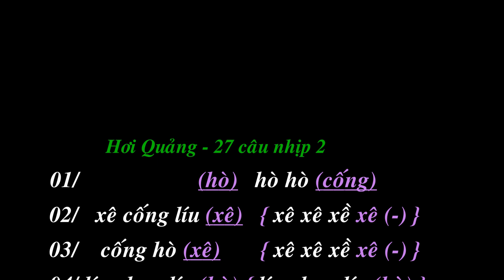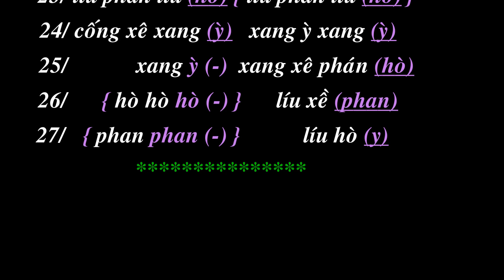Uyên ương hội vũ VănMôn hòa đờn cùng ban nhạc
Nhạc và lời  "Uyên ương hội vũ"
Lời ca: Bài "Phan Thanh Giản" theo điệu Uyên ương hội vũ
01/        (Đời)   còn  (nhớ)
02/      tại xứ Vĩnh (Long)   (-)
03/     sử truyền (bia)       (-)
04/    một đấng trung (thần)      (-)
05/   họ Phan oanh (liệt) phụng sự anh (kiệt)
06/    không nệ (-)    khổ (hèn)
07/      (-)        nhọc (thân)
08/      (-)      với non (sông)
09/     (-)     nhưng anh (hùng)
10/    nguy nàn (-)    bởi quân (hèn)
11/     nịnh thần (-)   muốn tiêu (trừ)
12/      trung thần  (-)          (-)
13/       (-)     ông chẳng (màng)
14/   phú quí vinh (hoa)  tận tâm báo (quốc)
15/     bởi nỗi (lo)  chính của  (ông)
16/   là Phú-Lang-(Sa)  quá lấn (quyền)
17/     ông (đem)  tài trí tuyệt (vời)
18/   biện bác hùng (cường)   Pháp (quân)
19/    phải nể (ông)  quá tài (cao)
20/   nhưng quá (nhiều)   điều (khó)
21/   đến với (ông)      (-)
22/   Ông chẳng hề (nao)     (-)
23/    miễn sao nước (nhà)      (-)
24/   bớt nguy giảm (hại)  Pháp quân trả (lại)
25/   đất Việt (-)  họ Phan phỉ (lòng)
26/     (-)   làm tròn sứ (mạng)
27/     (-)   ích nước lợi (dân)